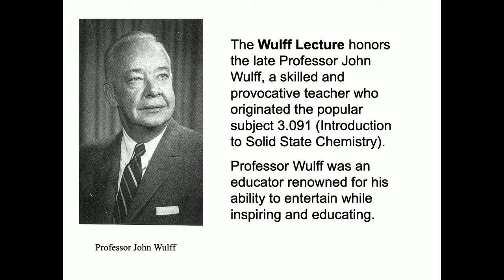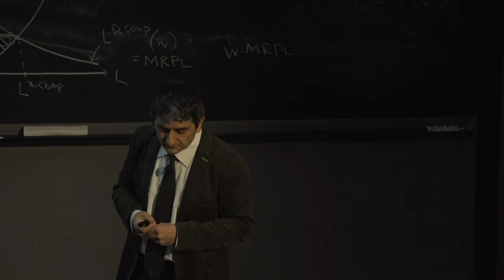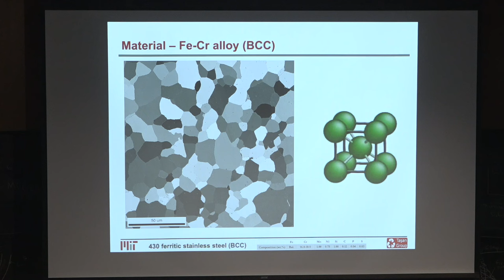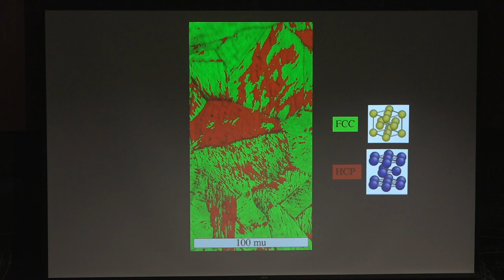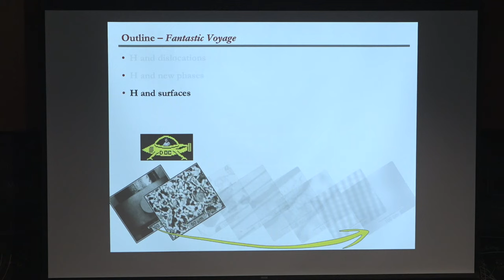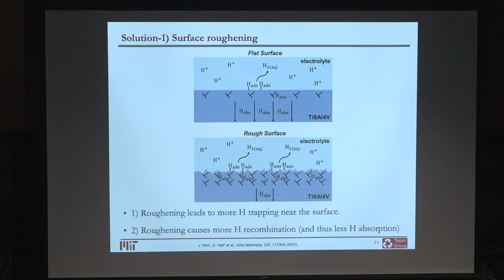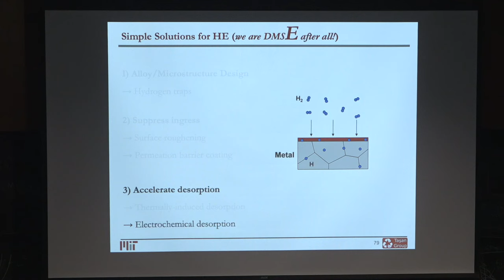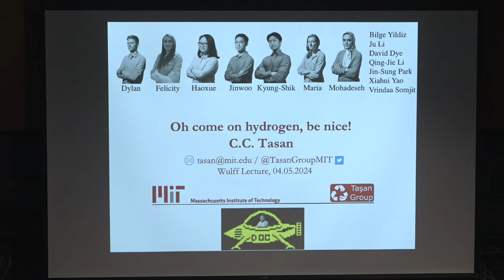Spring 2024 Wulff Lecture: "Oh come on hydrogen, be nice"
DMSE Associate Professor Cem Tasan discusses the problems hydrogen creates for materials scientists and how in-situ experiments can help solve them.